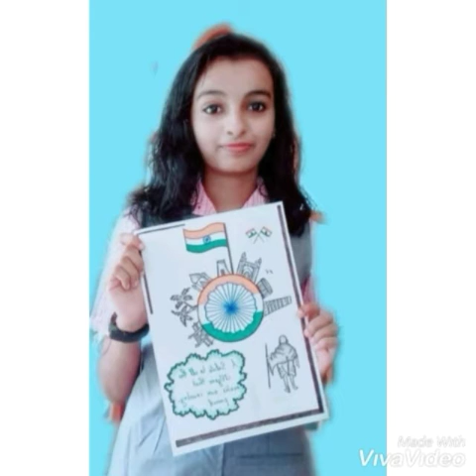Happy Republic Day 2021